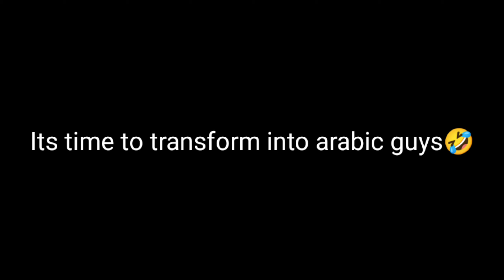FUNNY 🤣 TEAMMATES 😅| 🔥CONQUEROR LOBBY🔥 | PUBG MOBILE LITE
Hello guys,